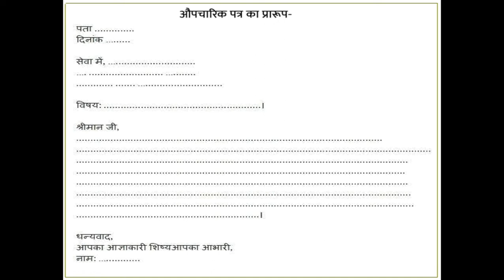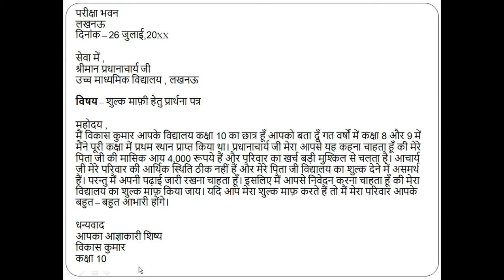Shulk Mafi Hetu Apne School Ko Prarthna Patra | शुल्क माफ़ी हेतु अपने स्कूल को प्रार्थना पत्र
Hello Everyone !